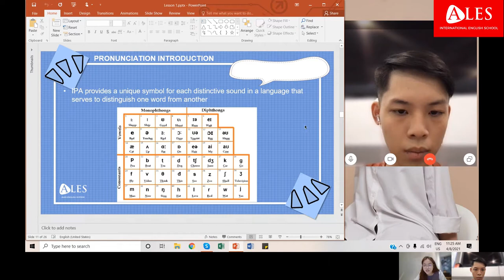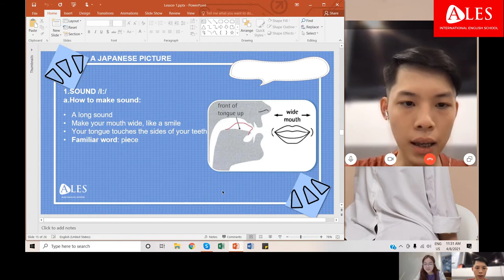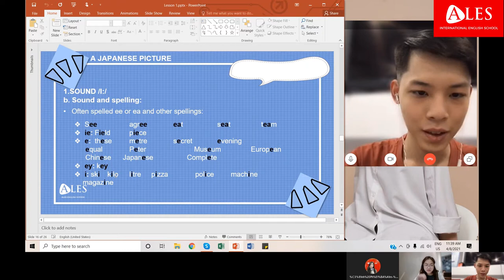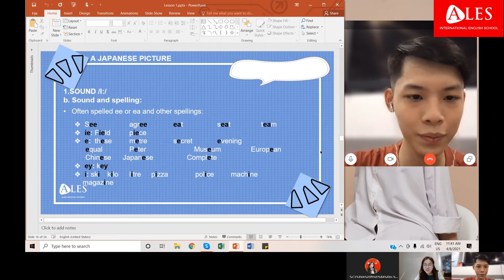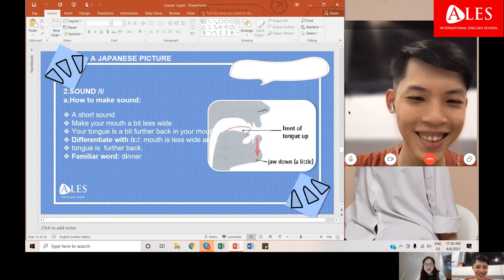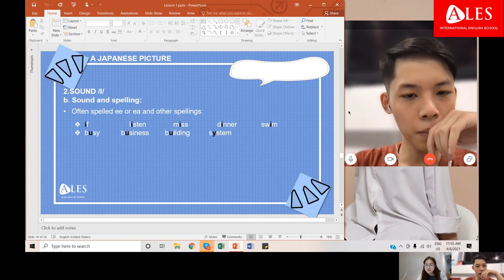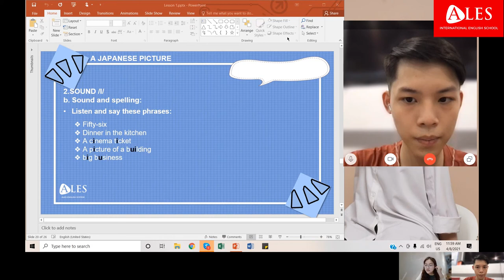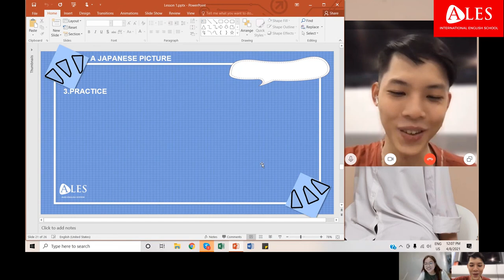ALES ONLINE LỚP HỌC ONLINE HV NAM ANH & GV MINH ANH